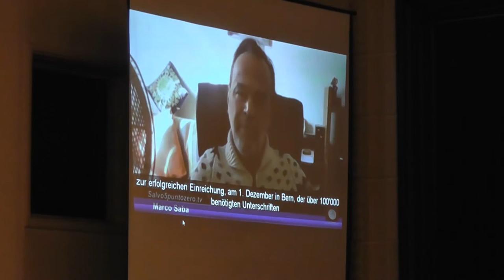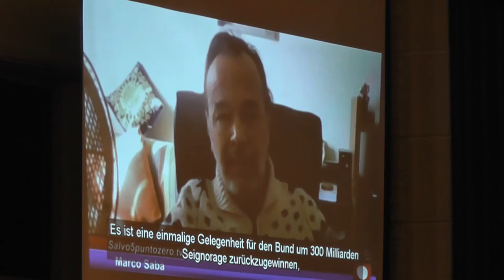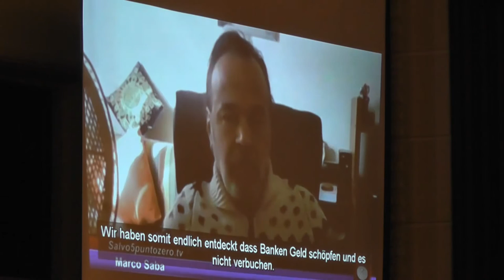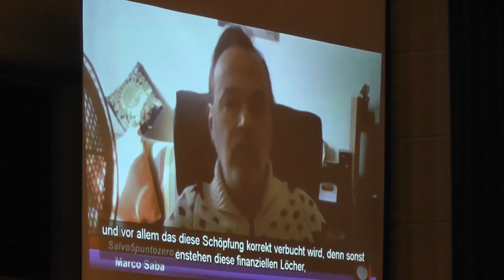Konstantin Demeter 5.12.2015: Rückblick